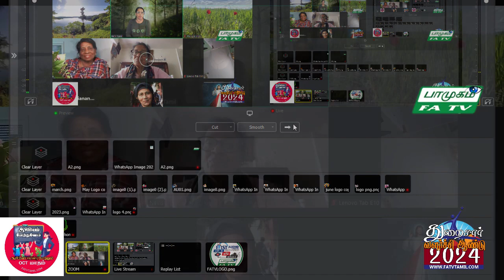15.10.2024, பாமுகம் செவ்வாய், FATV TAMIL LONDON, FirstAudio, Vaani NadaMohan,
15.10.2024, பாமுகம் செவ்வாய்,